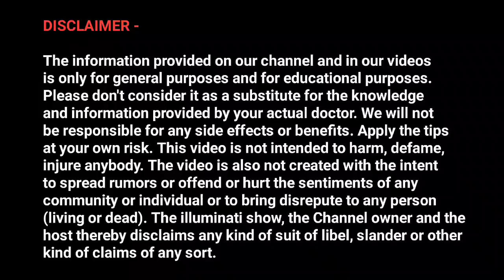Brahmacharya का ऐसा वीडियो आपने आज तक नहीं देखा होगा 🔥 | लड़के जरूर देखे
1. brahmacharya channel
2. brahmacharya ka palan kaise kare
3. brahmacharya benefits
4. how to practice brahmacharya
5. asli mard
6. brahmacharya motivation
7. the power of brahmacharya

use.
1) This video has no negative impact on the original works (It
2)This video is also for teaching purposes.
3)It is positively transformative in nature.
4) only used bits and pieces of videos to get the point